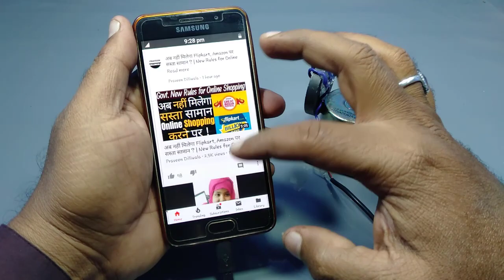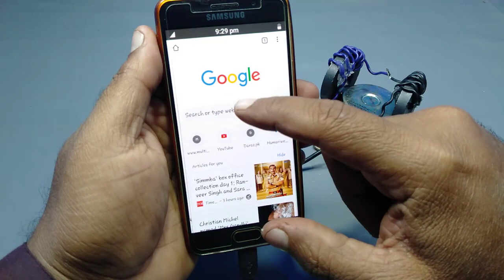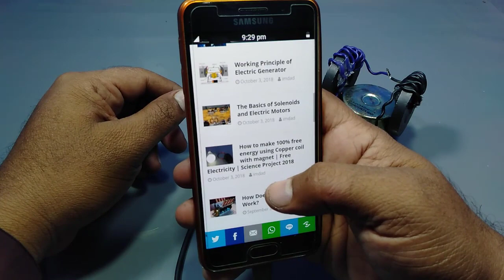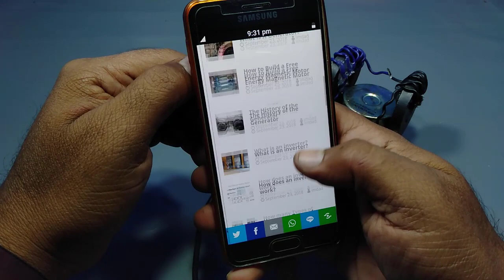use 100% free internet anywhere without sim card